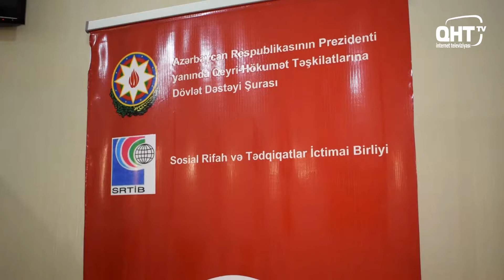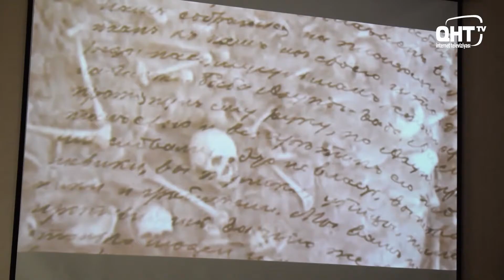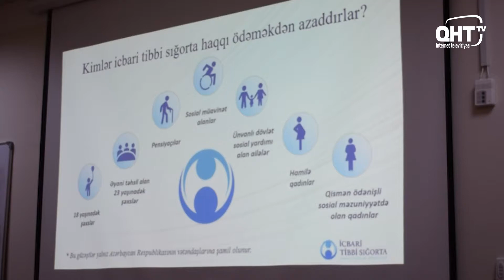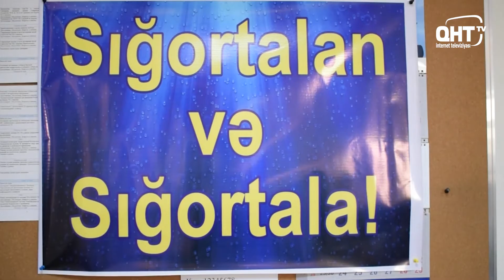QHT TV-nin Xəbərlər Blokunun IX buraxılışı hazırlanıb